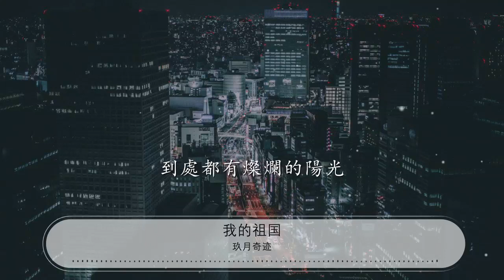我的祖國 - 玖月奇蹟『一條大河波浪寬 風吹稻花香兩岸』【動態歌詞Lyrics】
玖月奇蹟

00:00 我的祖國 - 玖月奇蹟
00:06 詞：喬羽
00:13 曲：劉熾
00:20 一條大河波浪寬
00:28 風吹稻花香兩岸

00:36 我家就在岸上住

00:45 聽慣了艄公的號子
00:49 看慣了船上的白帆

01:03 姑娘好像花兒一樣

01:10 小夥兒心胸多寬廣

01:17 爲了開闢新天地

01:24 喚醒了沉睡的高山
01:28 讓那河流改變了模樣

01:37 好山好水好地方
01:44 條條大路都寬暢
01:51 朋友來了有好酒
01:58 若是那豺狼來了
02:02 迎接它的有獵槍

02:11 這是美麗的祖國
02:14 是我生長的地方
02:19 在這片遼闊的土地上

02:28 到處都有明媚的風光

02:44 一條大河波浪寬

02:52 風吹稻花香兩岸

03:01 我家就在岸上住

03:09 聽慣了艄公的號子
03:14 看慣了船上的白帆

04:09 這是強大的祖國
04:13 是我生長的地方
04:17 在這片溫暖的土地上

04:26 到處都有燦爛的陽光